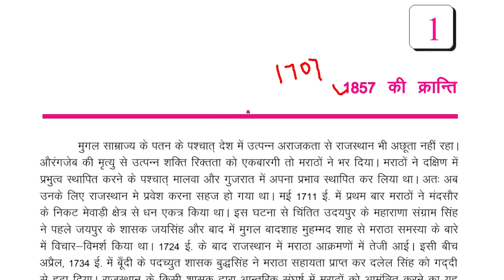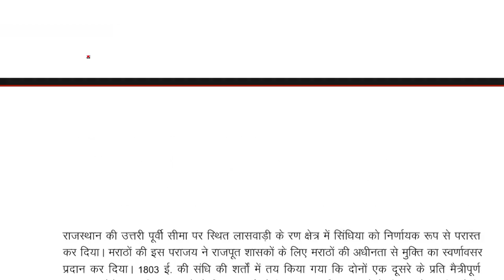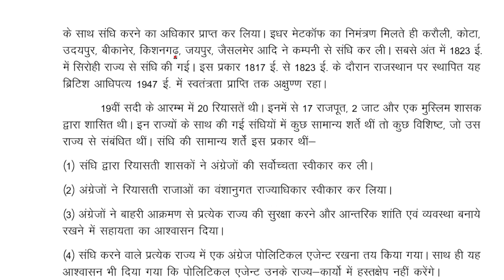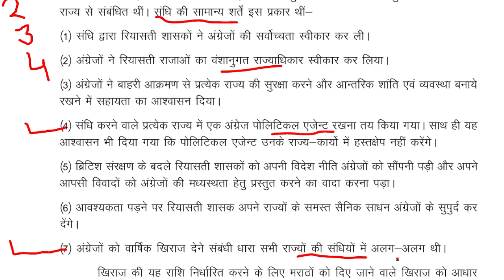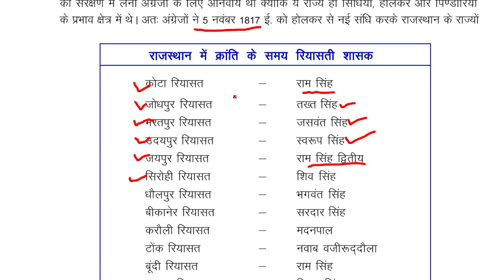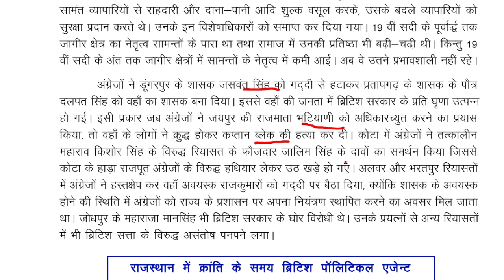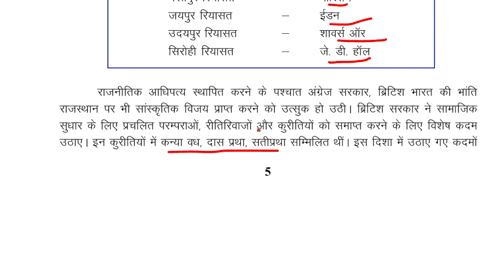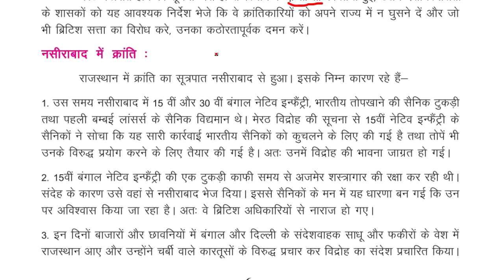Class-9/ ch-1/ 1857 ki kranti/ REET / 2nd grade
Class-9/ राजस्थान का  स्वतन्त्रता  आंदोलन  एवं शोर्य  परम्परा /  Rajasthan GK/ REET 2022/ 2nd grade

Class-8/ Ch-10/ Part-3/ राजस्थान में कला एवं संस्कृति/  Rajasthan GK/ NCERT/ Reet / 1st GRADE/ 2nd GRADE/